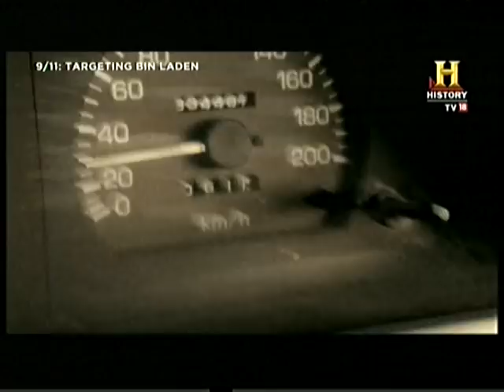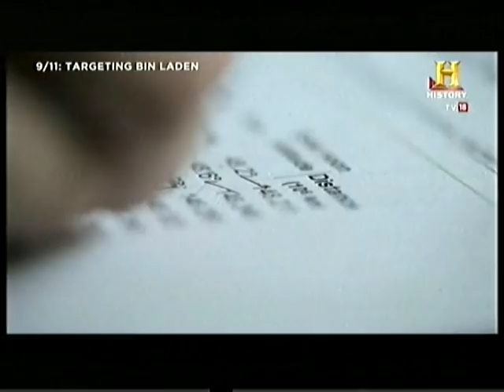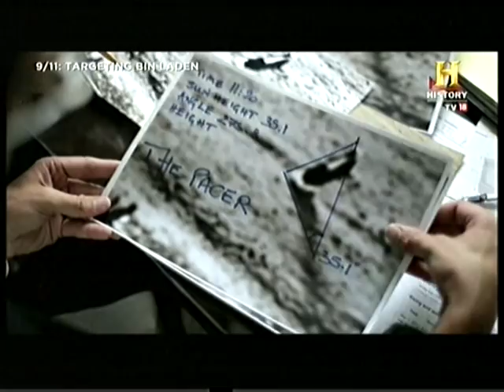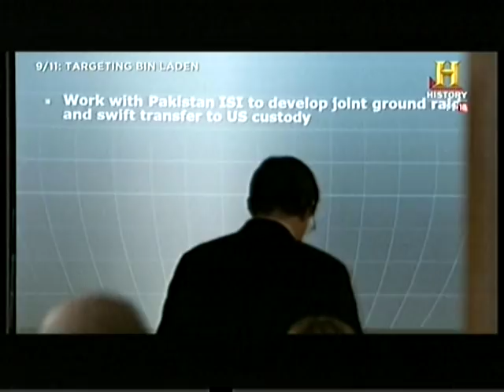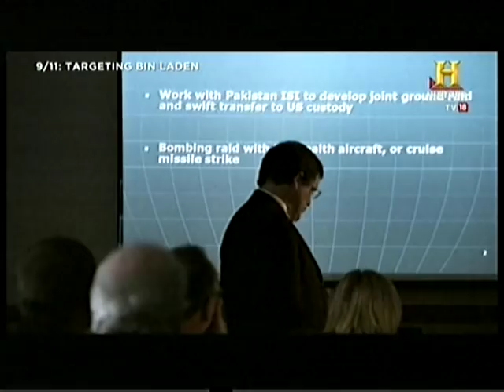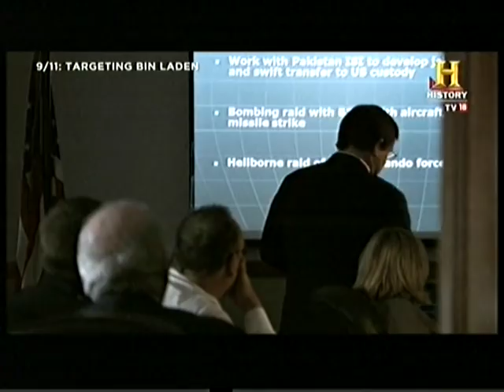Telugu Documentary - Targeting Bin Laden - PART 2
The inside story of the hunt for Osama Bin Laden.